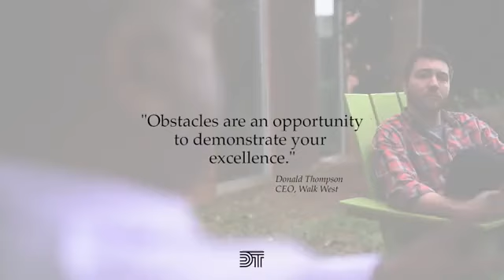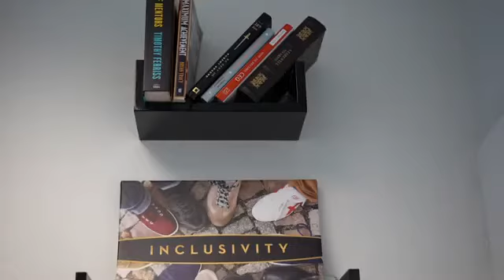Donald Thompson: "Life Lessons with Donald Thompson"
Change your culture through actionable business strategy, emphasizing diversity and inclusion from Donald Thompson, a certified diversity executive and CEO. Hire Donald to speak at your next event.